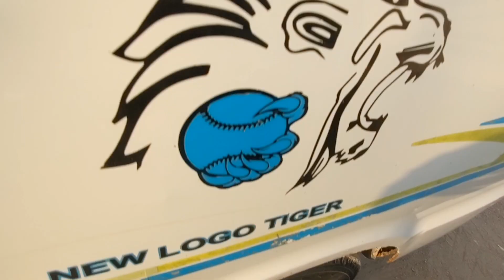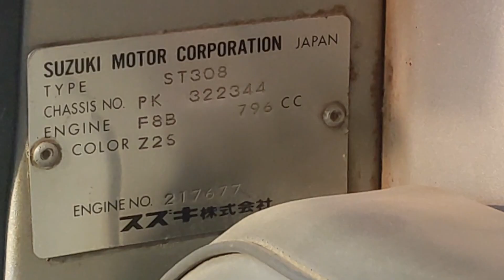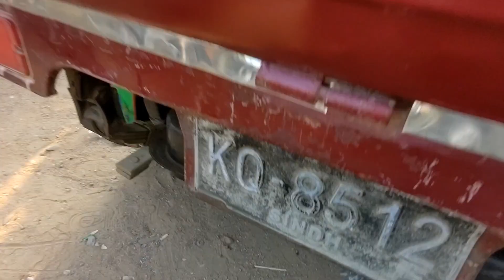Karachi Ravi pickup Suzuki bazaar ! used Ravi Suzuki pickup! Suzuki pickup for sale in Pakistan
Suzuki Sunday bazaar is a very cheapest bazaar this place is provided to a very cheapest Suzuki pickup in very low price and available in very good condition and Suzuki pickup for sale in Pakistan
suzukipickup for sale,
suzuki pickup for sale,
suzuki pickup for sale in karachi,
suzuki pickup for sale in rawalpindi islamabad,
suzuki pickup for sale lahore,
660cc suzuki pickup japan,
suzuki pickup new price